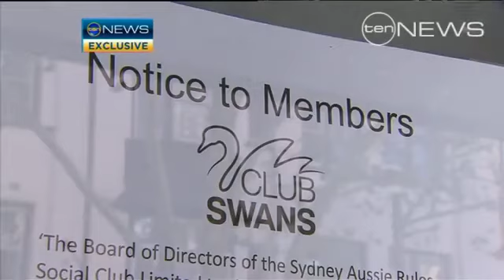Swans club closes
The club for Sydney Swans supporters has closed it's doors in Kings Cross after being placed into voluntary administration.